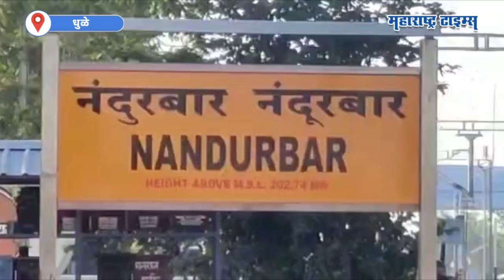धुळे, नंदुरबारच्या शेतकऱ्यांना अच्छे दिन; Onion थेट रेल्वेनं जम्मूला रवाना | Maharashtra Times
रब्बी हंगामात धुळे व नंदुरबार जिल्ह्यात मोठ्या प्रमाणावर कांद्याची लागवड केली जात असते मात्र कांद्याला योग्य भाव मिळत नसल्याने शेतकऱ्यला आर्थिक अडचणींना तोंड द्याव लागत होतं. पण आता शेतकऱ्यांची हीच फरफट थांबणार आहे. खासदार हिना गावित यांच्या प्रयत्नातून सोमेश्वर मार्केटची स्थापना करून नंदुरबार, धुळे जिल्ह्याच्या कांदा थेट रेल्वेने जम्मू काश्मीर येथे पाठवण्यात येत आहे. यामुळे शेतकऱ्यांना चांगला मोबदलाही मिळणार आहे. एवढचं नाही तर नंदुरबारनंतर कांदा बांगलादेशला पाठवण्याची व्यवस्थाही करण्यात आली आहे.  नंदुरबार धुळे जिल्ह्याचा कांदा दुसऱ्या राज्यात आणि देशात गेल्यानं याच्या फायदा मोठ्या प्रमाणावर शेतकऱ्यांसोबतच व्यापाऱ्यांना देखील होणार आहे. त्यामुळे आता शेतकऱ्यांनी काळजी करण्याची गरज नसल्याच्या खासदार डॉ. हिना गावित यांनी सांगितला आहे.